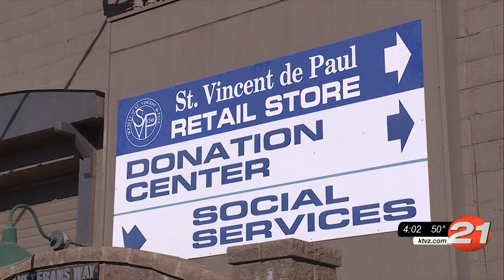St. Vincent de Paul Redmond Food Bank adds hours